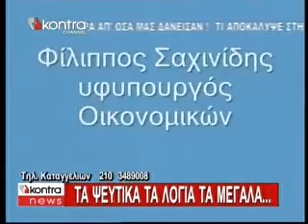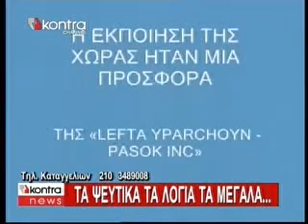Ψεύτες και απατεώνες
Στις 15 Δεκέμβρη παίζονται πολλά. Ολοι και όλες στους δρόμους. Όχι για να κάνουμε άλλη μια πορεία-παρέλαση, αλλά να έχουμε μια μαζική, δυναμική παρουσία τέτοια που η οργή και αγανάκτηση που μας διακατέχει να εκδηλωθεί με τέτοιο τρόπο που να γίνει αντιληπτό απ' τους ντόπιους και ξένους κεφαλαιοκράτες και το ντόπιο πολιτικό τους προσωπικό. Εχουμε πόλεμο. Τα ντόπια πολιτικά τσιράκια των πλουτοκρατών εκτελούν πιστά της εντολές των αφεντικών τους. Μεθοδευμένα και με σχέδιο οδηγούν τον εργαζόμενο λαό, και τα λαϊκά στρώματα στον εργασιακό και κοινωνικό μεσαίωνα.  Η εργατική τάξη, η νεολαία δεν πρέπει να ανεχθούν αυτή την κατάσταση και να οδηγηθούν σαν πρόβατα για σφαγή. 'Η θα τους δείξουμε τις γροθιές μας, την αποφασιστικότητα μας, την δύναμη μας ή θα μας ισοπεδώσουν εντελώς.  Άλλος δρόμος δεν υπάρχει.